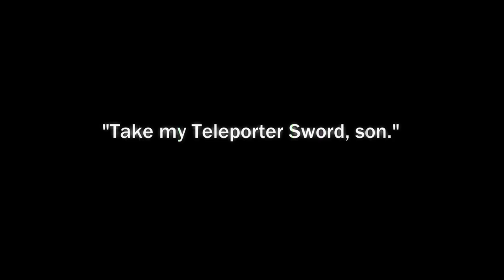Strategy game but with a penguin who has a sword - Trailer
Strategy game but with a penguin who has a sword is a relaxing tactics rougelite game with good lofi hiphop music.